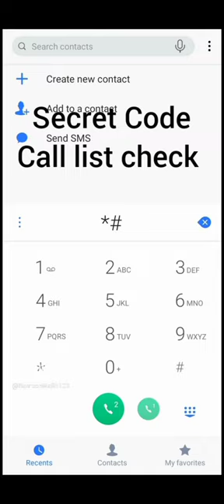secret Code|call history check 2023#secretcode#android